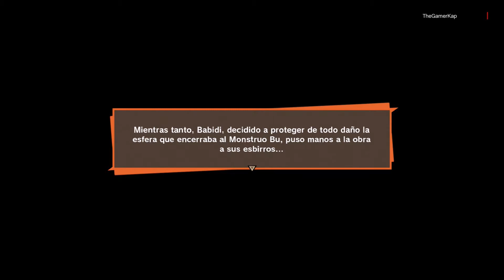Dragon Ball Z Kakarot [Parte 39] Monstruo Bu [1080p] [PS4] [español]